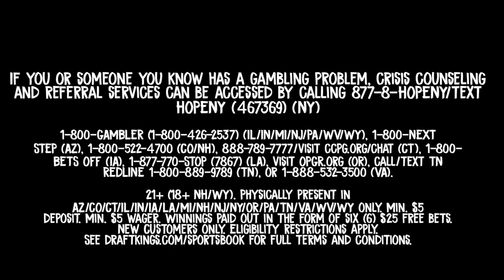you fumble when you get touched... IT'S BACK!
If you or someone you know has a gambling problem, crisis counseling and referral services can be accessed by calling 877-8-HOPENY/text HOPENY (467369) (NY) 1-800-GAMBLER (IL/IN/MI/NJ/PA/WV/WY), 1-800-NEXT STEP (AZ), 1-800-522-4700 (CO/NH), 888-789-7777/ (CT), 1-800-BETS OFF (IA), 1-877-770-STOP (7867) (LA), (OR), call/text TN REDLINE 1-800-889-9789 (TN), or 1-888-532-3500 (VA). 21+ (18+ NH/WY). Physically present in AZ/CO/CT/IL/IN/IA/LA/MI/NH/NJ/NY/OR/PA/TN/VA/WV/WY only. Min. $5 deposit. Min. $5 wager. Winnings paid out in the form of six (6) $25 free bets. New Customers only.